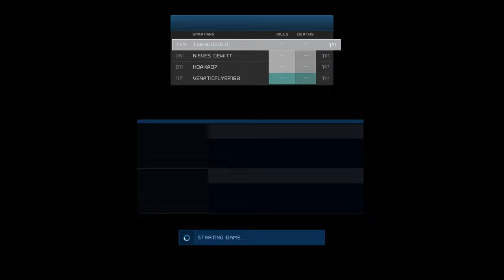Halo 4: Spartan Ops | Episode 6 - Chapter 5 | Co-op Gameplay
Spartan Ops is a mission-based cooperative mode in Halo 4 in which up to four players work as part of a team of SPARTAN-IVs known as Fireteam Crimson performing various objectives.